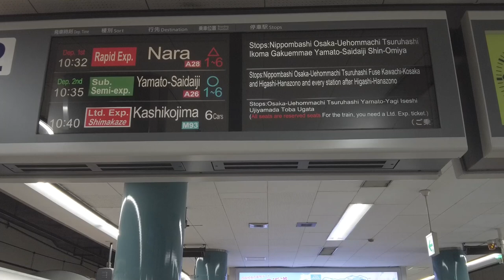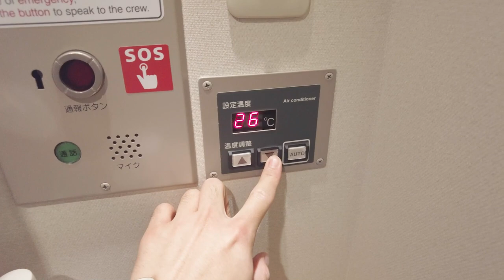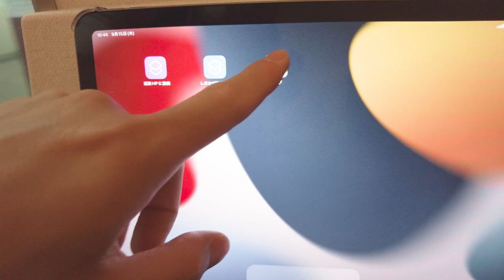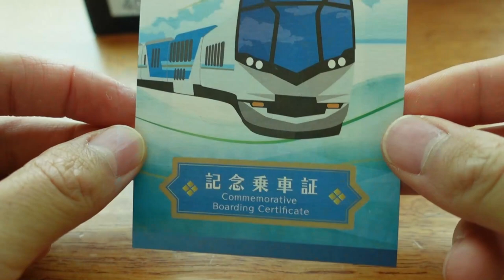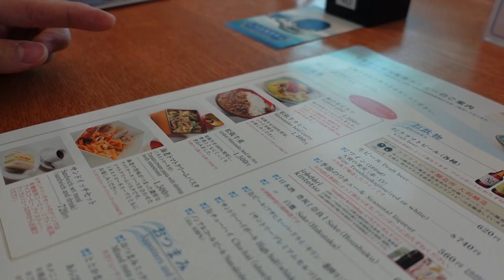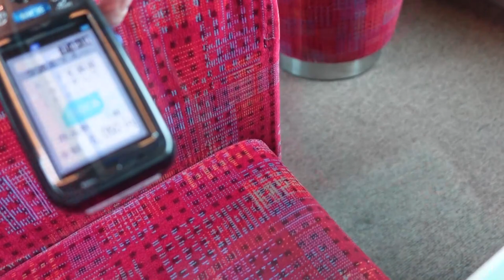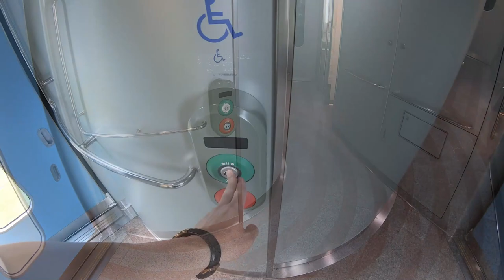Japan's Amazing Beautiful Private Compartment on a Train 🚄🎌| From Osaka to Mie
The Sightseeing Limited Express "Shimakaze" connects the Ise-Shima region to
Osaka, Kyoto and Nagoya.